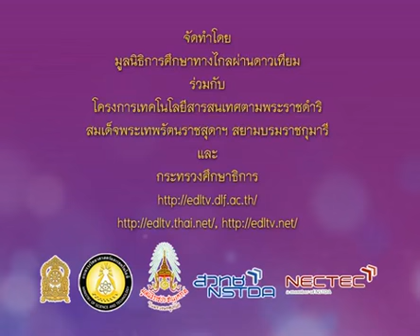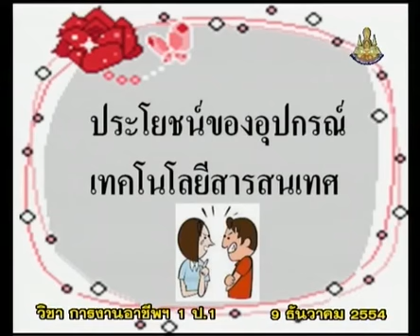088+vocp1+dltv54p+541209+B+นิทานเรื่อง มังกรขาดไฟ